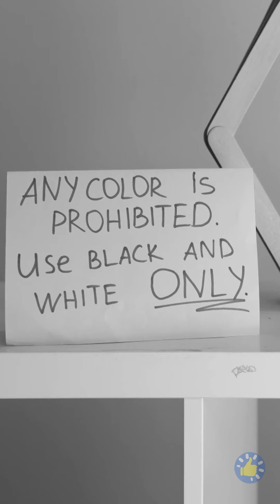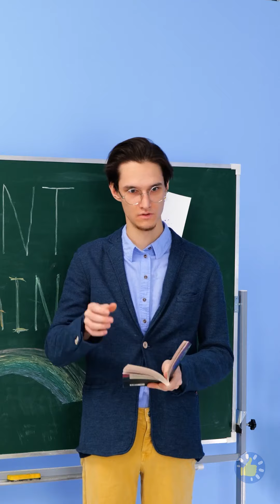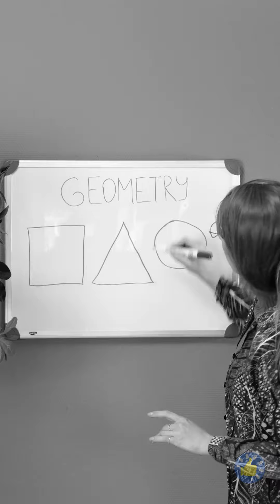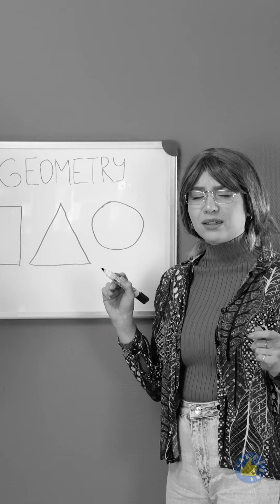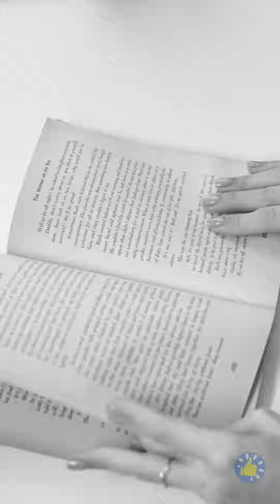ЖИЗНЬ БЕЗ ЦВЕТА? 😱 РАДУЖНЫЕ ПОДЕЛКИ И ИДЕИ ПОДАРКОВ ОТ РАДУЖНОЙ ДЕВОЧКИ!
Приготовьтесь добавить немного цвета в свою жизнь с помощью этих веселых и простых радужных поделок! В этом видео мы покажем вам, как создать множество проектов на радужную тематику, которые идеально подойдут для украшения вашего дома или подарков. От бумажных цепочек цвета радуги до радужного настенного рисунка "Сделай сам" - у нас найдется что-то для каждого. Если вы опытный мастер или просто ищете веселый проект на выходные, эти радужные поделки обязательно вдохновят вас на творчество и вызовут улыбку на вашем лице. Так что берите свои принадлежности и давайте творить! ВРЕМЯ: 01:02 Разноцветный радужный браслет 01:44 Радужный пенал 02:16 Радужный и пушистый чехол для телефона 02:55 Симпатичное любовное письмо 03:26 Радужный мелок